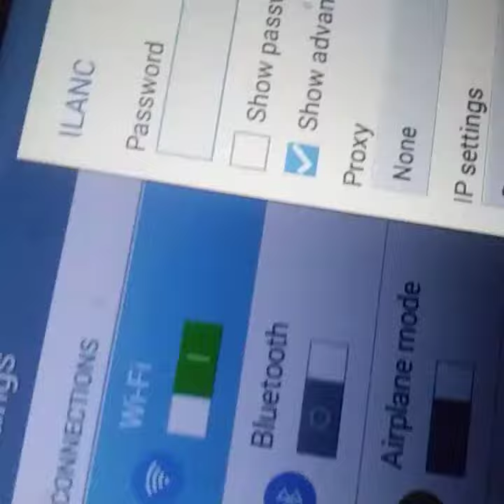January 27, 2018